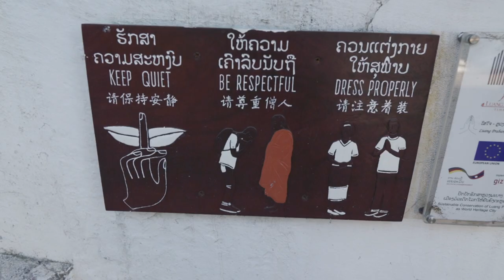Largest Temples in Luang Prabang: Wat Xieng Thong, Wat Mai | Laos Culture Sai Bat : Kissa's Vlog #36